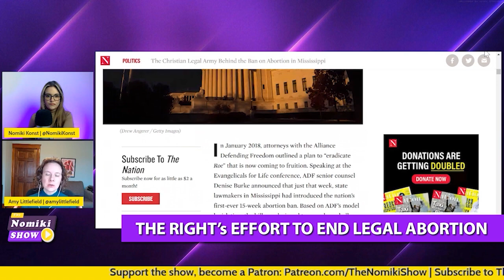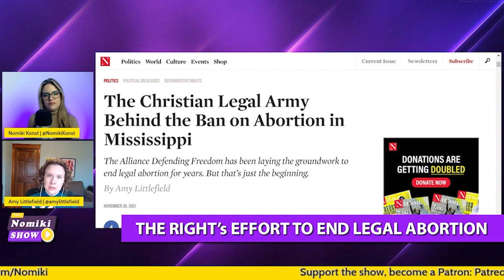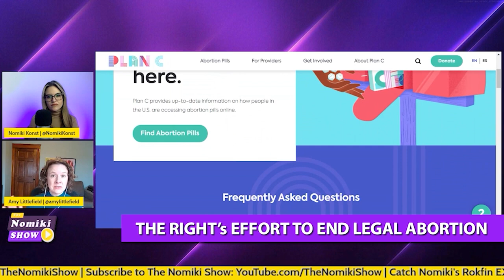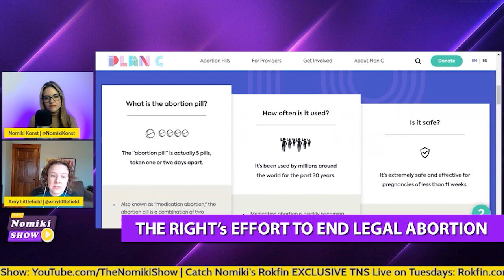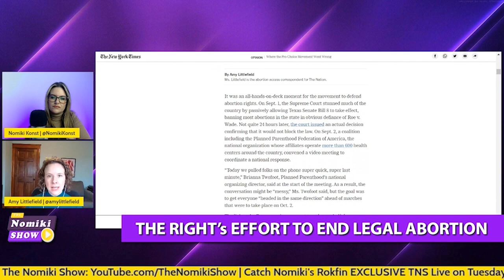Where the Pro-Choice Movement Went Wrong | ft Amy Littlefield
Nomiki is LIVE » Wed & Fri: 8p ET / 5p PT